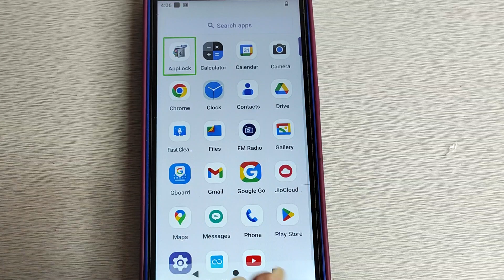Nokia c100 , TalkBack setting, TalkBack option disable kaise kare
Secret settings
Cool new features
Update settings
Problem solve